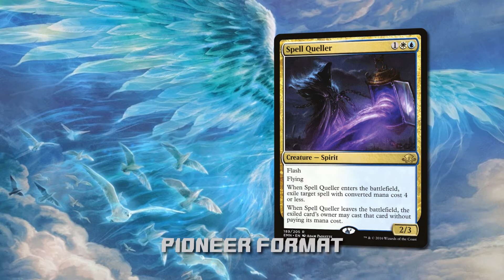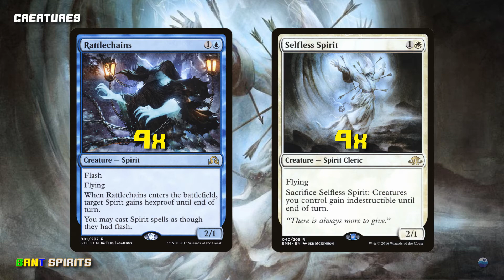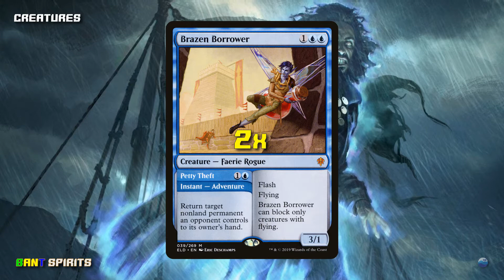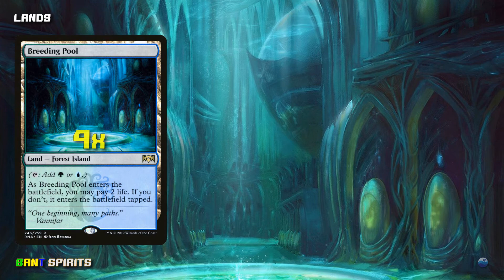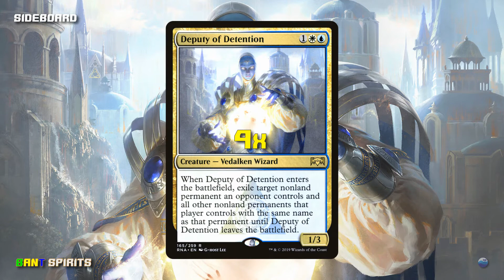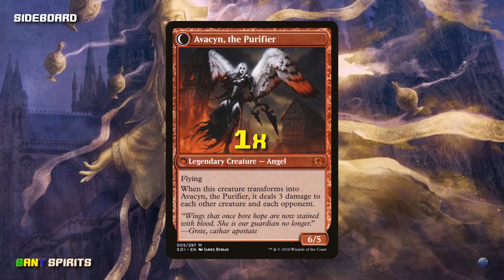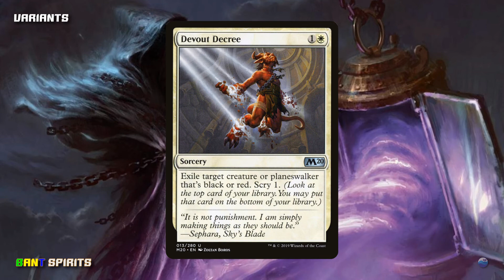Underground Sea - Pioneer - Bant Spirits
Primer Bant Spirits con breve spiegazione delle singole carte che compongono il mazzo.

Lista: Bant Spirits by Brokenwingss